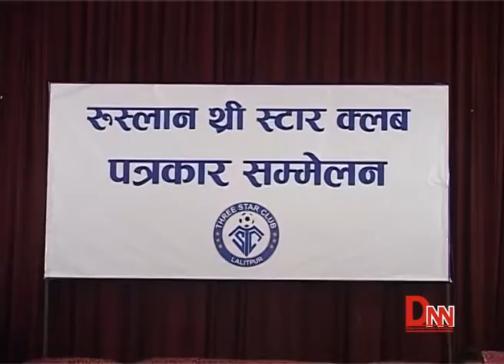एन्फा बिरुद्ध थ्री स्टारले लगायो यस्तो आरोप